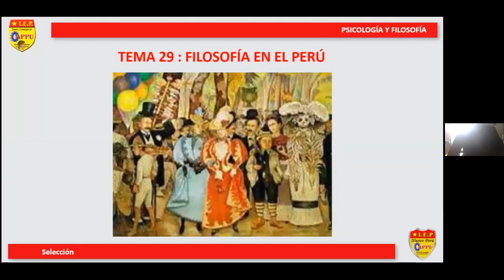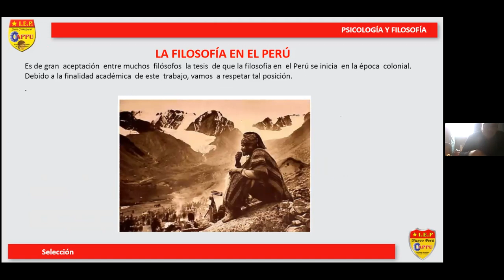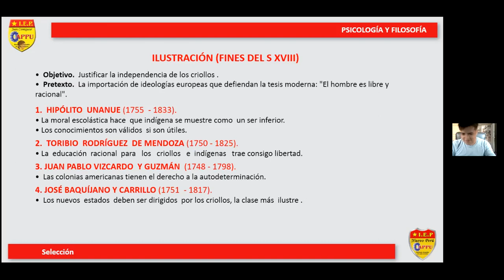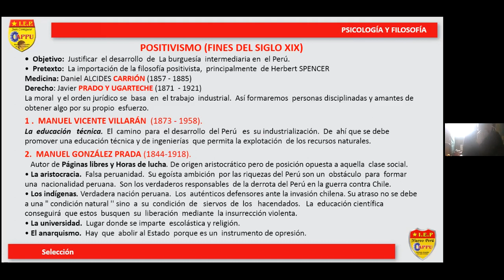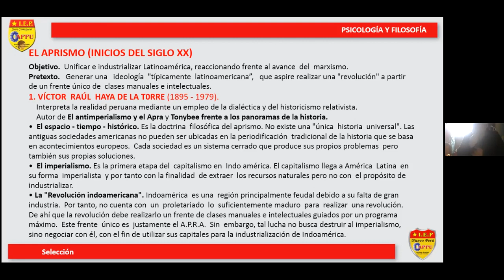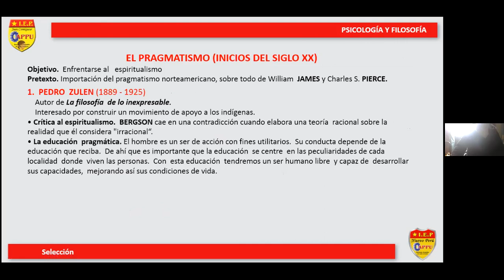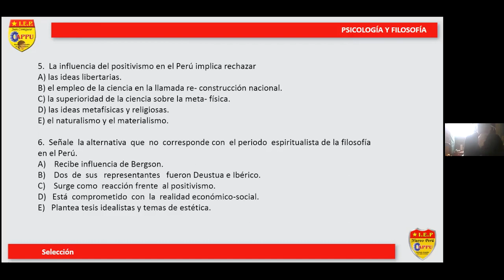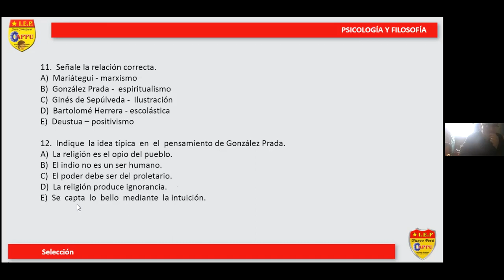SELECCIÓN: 2 - CURSO: FILOSOFÍA - PSICOLOGÍA - TEMA: 29 - COLEGIO APPU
FILOSOFÍA EN EL PERÚ